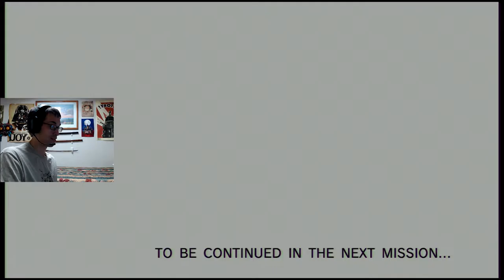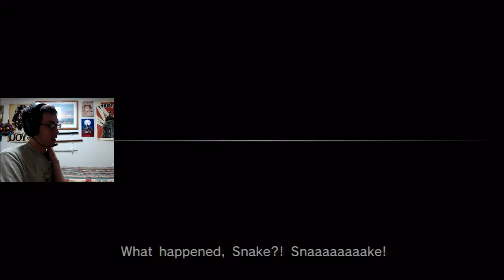Level: Max - Treading Tanky Thugs! - Part 6 - Let's Fail at Metal Gear Solid: Peace Walker!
"I just Fultoned like 10 guys, nailed the Captain with a Rocket Launcher, and stole a Tank, I think I did pretty okay."

Back to the Coffee plantation so we can stop a truck! Unfortunately not only did I get lost, but there's a tank! Really just fulton the guards, and shoot the fuel truck until the little guy pops out and shoot him, simple enough right?
Unfortunately he just ruined the tunnel...I bet I could crawl over it...back to the village!